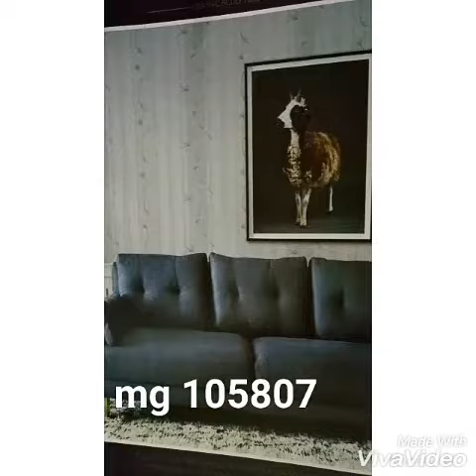wallpaper dinding murah, minimalis dan klasik hnya Rp. 10.500 per m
Big sale wallpaper dinding vinyl hanya Rp. 10.500 permeter minimal 1 rol 10x0.5m

Mendekor rumah minimalist dengan nuansa black and white, kita padukan dengan wallpaper silver atau abu2 tua dan muda, dengan cermin gray juga, berkesan kontras dan modern

Rumah klasik dengan interior gold dan coklat tampak megah

Sekarang sedang in model warna silver, abu abu, elegan. Bersih dan nyaman

Mudah dan praktis decor ruang keluarga dengan wallpaper, padukan wallpaper motif dengan polos

Mudah dibersihkan dengan air rinso dan lap kering dg kanebo
For detail info